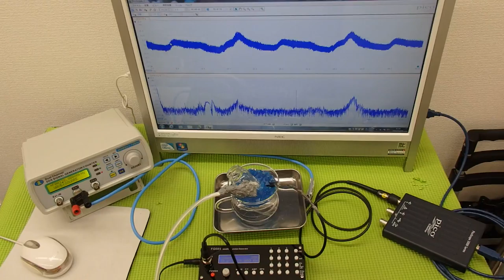表面弾性波を利用した、超音波（音を含む）制御技術 ultrasonic-labo